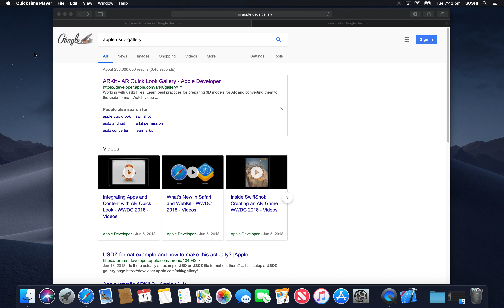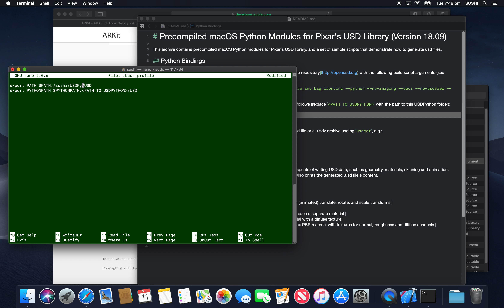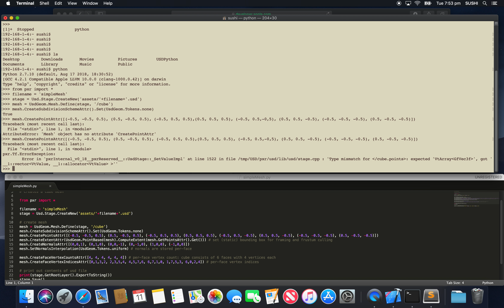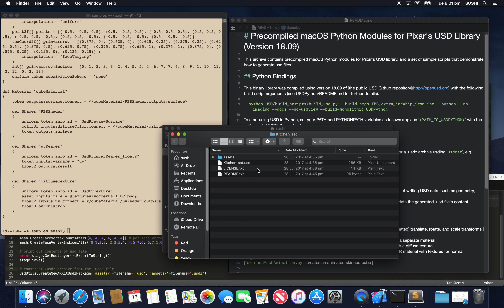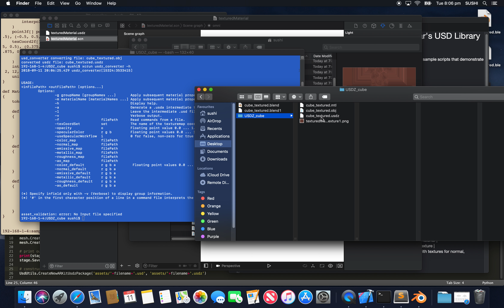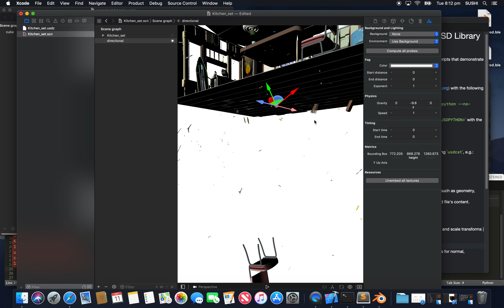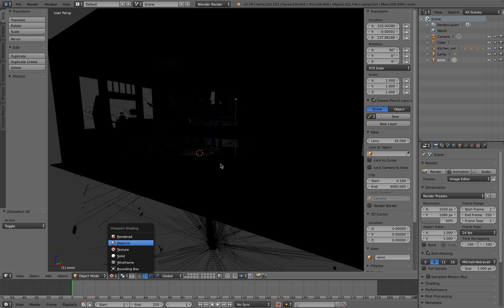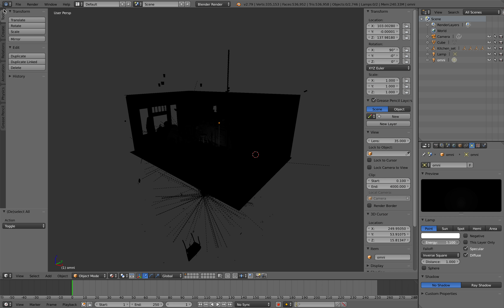BSLIVE 0014 / Exploring Pixar USD and Apple USDZ (MUTE)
Since Apple mention of the new 3D USDZ format for AR and AR Quick Look at WWDC 2018, I have been studying as much as I can about USDZ because it is related to 3D and my passion with Blender and Computer Graphics and Augmented Reality.

This is a good opportunity to learn about Pixar USD for us, Blender users. In this video, I am taking you through the basic process of using Apple USDZ, with the help of Pixar USD pipeline.

To use Pixar USD tools, you actually need to compile it yourself on Mac or Windows or Linux. However for MacOS Developers, Apple does provide a compiled, ready to use, Pixar USD tools as you can see here, as "USD Python" module. You can download it from Apple USDZ page.

With USD Python and provided samples, you can really study some basics of USD such as knowing what USDA like and how you can build the mesh description using step by step Python commands.

What cool of course is that USD can translate into USDZ for Augmented Reality via Apple AR Quick Look on iOS 12 for iPhone and iPad.

In this case Blender 3D open source is used as intermediate tools to check assets etc. I should have used Blender 2.8 Eevee because it is so much faster! I was using Blender 2.79 and it was too slow to handle many objects like this.

Perhaps in near future, we could incorporate USD within Blender, making export and import and doing set dressings layout much more enjoyable!

Requirements:
- Compiled Pixar USD: version 18.09 comes with USDZ Convertor.
- Python 2
- MacOS Mojave
- XCode 10

SEE ALSO:
GLTF to USD convertor: